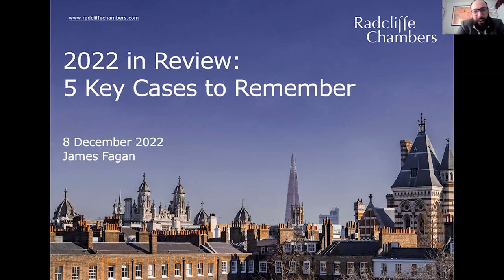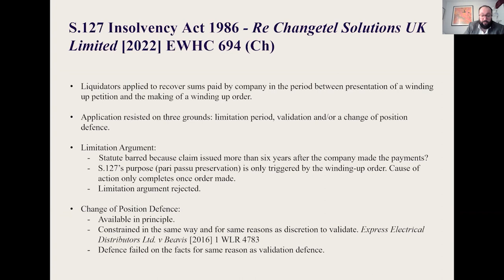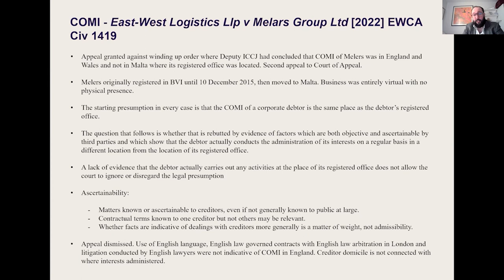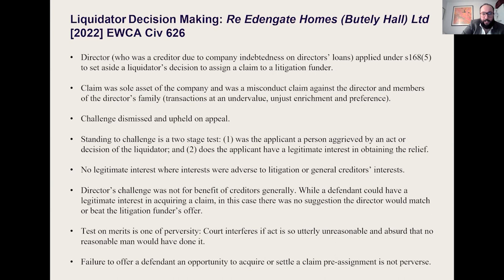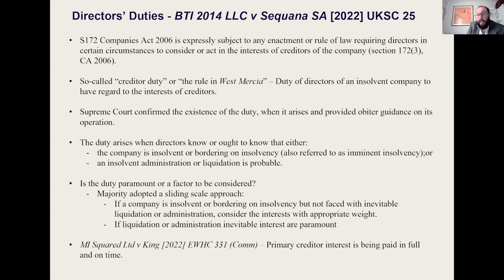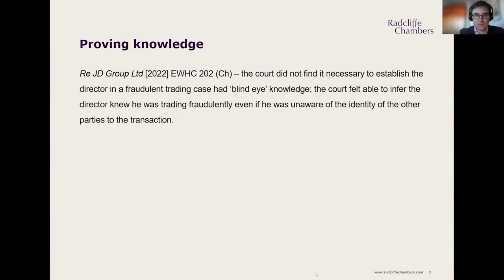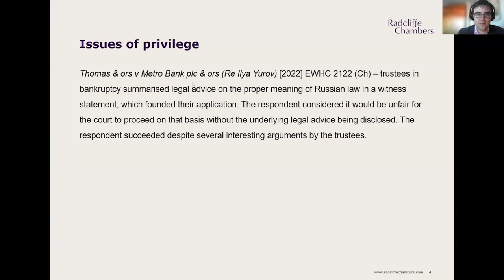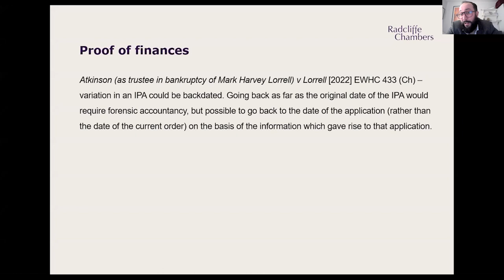Top Restructuring & Insolvency Cases of 2022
On Thursday 8th December, James Fagan and Piers Digby hosted our final Junior Programme webinar of this year on "Top Restructuring & Insolvency Cases of 2022".

During this webinar, James and Piers recapped some of the top restructuring and insolvency cases of the year.

Junior Programme events are aimed at recently qualified lawyers and consist of an hour long webinar covering topical issues such as recent case law. The webinars will however provide a helpful refresher for more experienced practitioners, and we welcome all of those who are interested in joining.